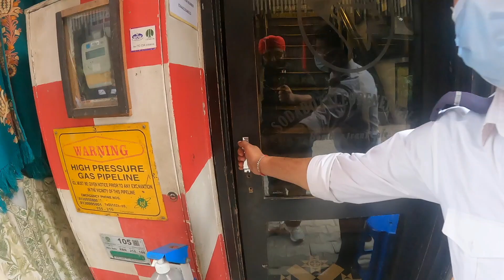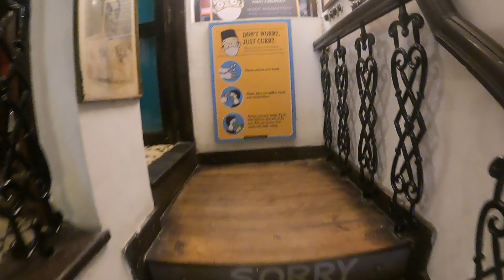Dilli mein Bambaiya Food Walk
Food walks not only help you find God Places to eat but also help you in making new friends and you go back home with many Sweet memories :-)

Aisa hi humne kiya kuch din pehle.

We started a Food Walk in Kamla Nagar. The plan was to Eat only Bambaiya Food because the walk was supposed to end at SodaBottleOpenerWala, Khan Market and baaki wahaan bhi Bambai ka Food khana that :-)

10 of us Started our Morning at Bombay Bhel House Wahaan Bhel Puri Khayi and then Sev puri bhi.

Uske baad we ent to Gopala to have Pav Bhaji. Uske baad we boarded a Bus and gaane gaate hue we headed to SBOW Khan Market :)

Wahaan humne Kanda Bhajiya Khaayi, Bun maska Khaaya, Rasta Sandwich Khaya & Baida Roti Khayi

All in all a wonderful Day and everybody went back with wide Smiles on their face :-)

Video Dekhiye and aap bhi Muskuraiye :-)